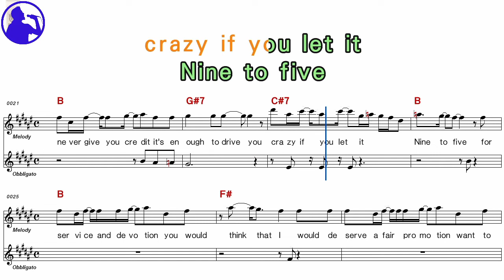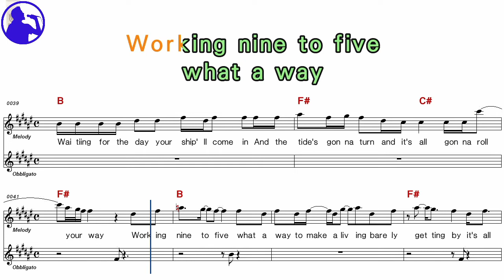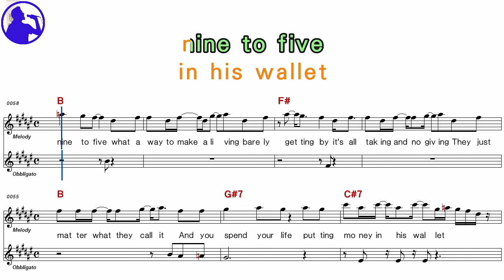Dolly Parton-9 to 5 karaoke sheet music,MR for players,chord,chorus add(Ye karaoke)